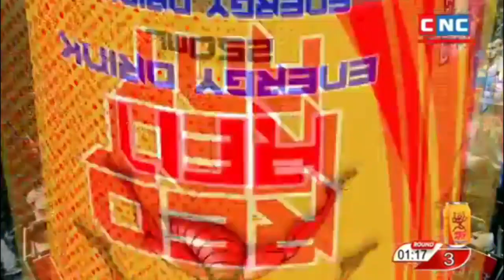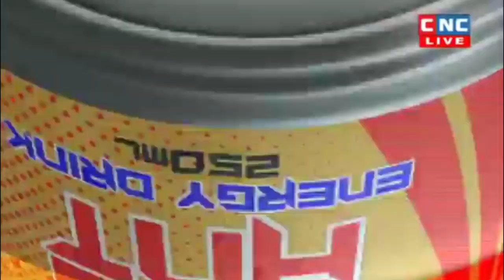Yen Dina Vs Long Benloeun, CNC,27 December 2020